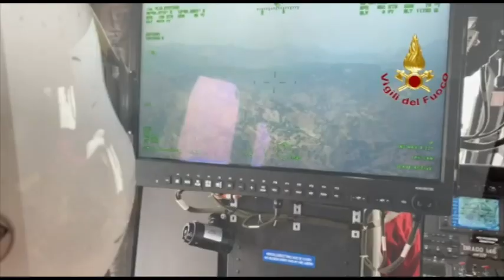Incendi devastanti, brucia tutta la Calabria